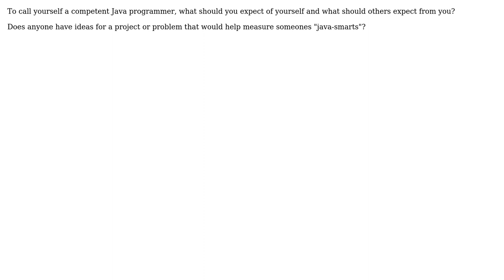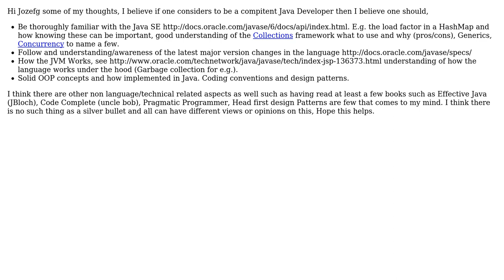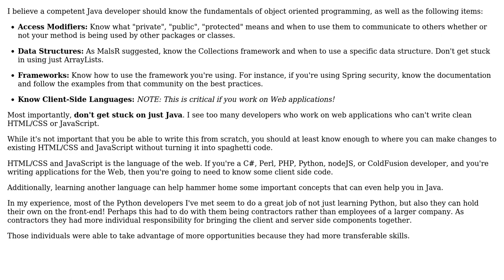Software Engineering: What should Competent Java programmer Be Able To Do? (2 Solutions!!)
Software Engineering: What should Competent Java programmer Be Able To Do?

With thanks & praise to God, and with thanks to the many people who have made this project possible! | Content (except music & images) licensed under CC BY-SA | Music | Images & others | With thanks to user MalsR user jmort253 user Daniel Gratzer and the Stack Exchange Network Trademarks are property of their respective owners. You are responsible for your own actions.